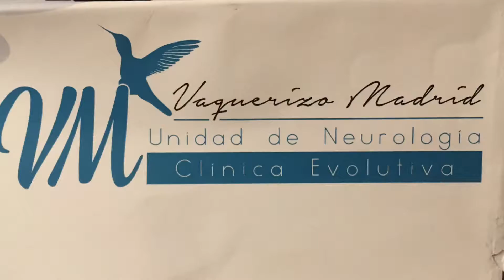Healthy Golf Swing Trailer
We can play and training at home the practice of the putting with you will show now in this video. Thanks to Rosana Gomez Valdor